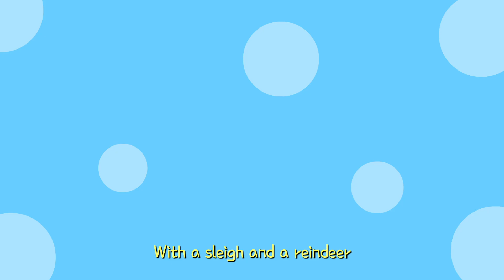Christmas Songs | Best Christmas Songs | Little Dinoo Nursery Rhymes & Holiday Kids Songs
⭐🎄⛄🎁❤May love, peace, and hope reign in your heart this Christmas. Wishing you a wonderful holiday season! Merry Christmas to my wonderful kid!

❤️ About this channel: Little Dinoo Stories Channel is home of entertaining and educational videos for toddlers and preschool kids. We hope our videos will bring the audience many meaningful lessons through fun stories.Dinoo is a lovely dinosaur, he plays with his family and friends everyday.Let`s have fun together!